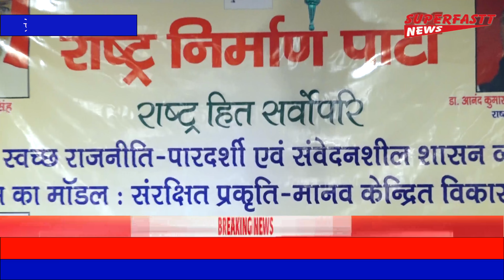दिल्ली विधानसभा चुनाव में राष्ट्र निर्माण पार्टी ने उतारे अपने उम्मीदवार